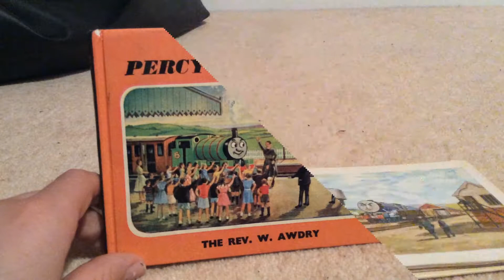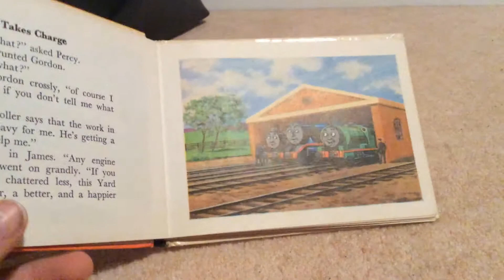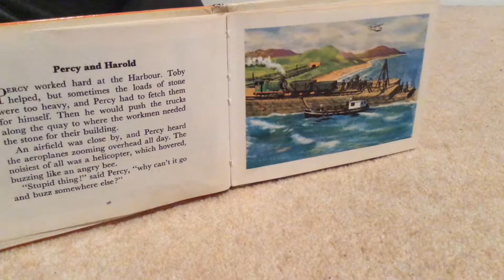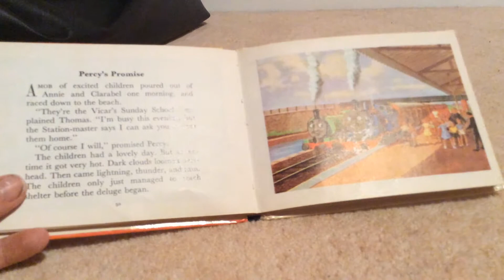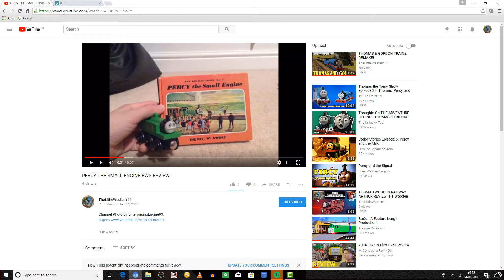PERCY THE SMALL ENGINE RWS REVIEW!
If you want to see more then like the video!